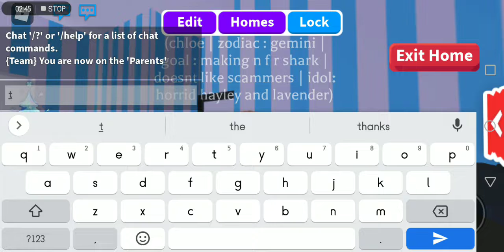waiting for one last task for my pet to be full grown :o